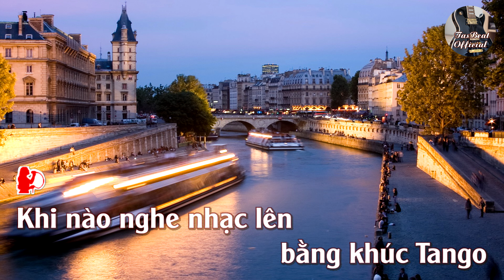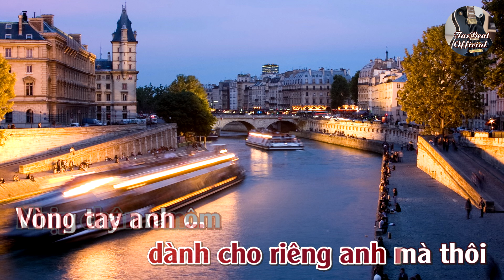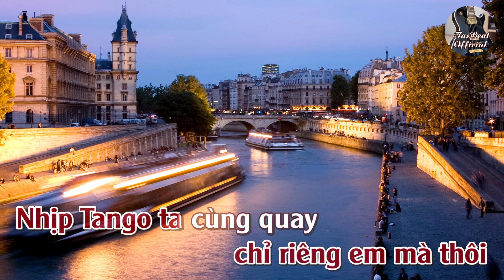Karaoke Tango Tình Nhân (Quien Sera) Tone Nữ Trầm | TAS BEAT